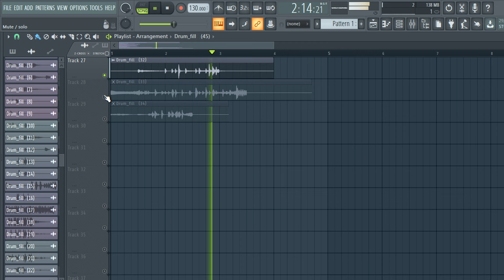FREE DOWNLOAD DRUM FILLS SAMPLE PACK (Samples for Trap,Rap,Hip hop and Drill) - dragon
FREE DOWNLOAD DRUM FILLS SAMPLES (Samples for Trap,Rap,Hip hop and Drill) - dragon